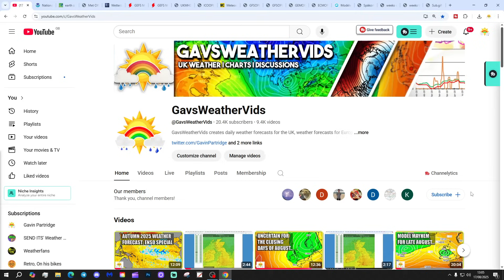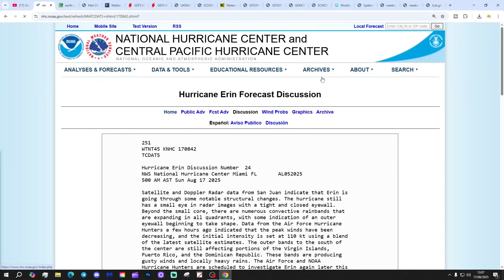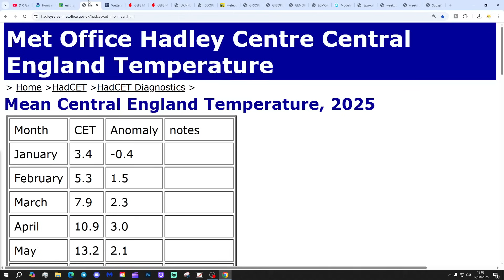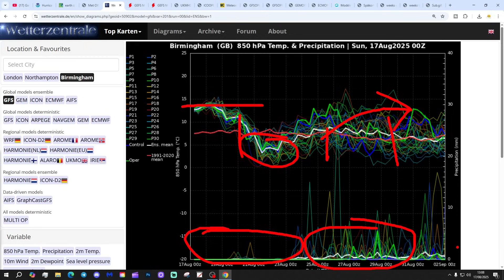Ten Day Forecast: Hurricane Erin Set To Bring A Change?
Hello everyone and thanks for tuning in to today's ten day forecast video update. We're going to look at the weather for the next ten to fourteen days. Day ten will take us to 27th August - and we'll be able to extend out beyond that with the extended GFS and ECM ensembles (they run to around a couple of weeks)  We'll have a look at CFS V2 for the next four weeks getting us into the middle of September at the end of the video...

💡  Video Credits: 💡

💡  GWV Links: 💡